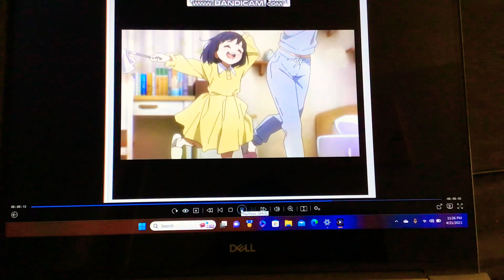Boat Wash Clean Room And Hovercraft To Go 🧽 🧹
The Patrick Star Show
Lilo & Stitch 2 Stitch Has A Glitch
Akebi’s Sailor Uniform

Star Family On The Boat Wash 🧼 🧽 Then Lilo And Stitch Ask Nani Take Hovercraft To Hula Class Next Kao And Komichi Are Cleaning There Rooms 🧹